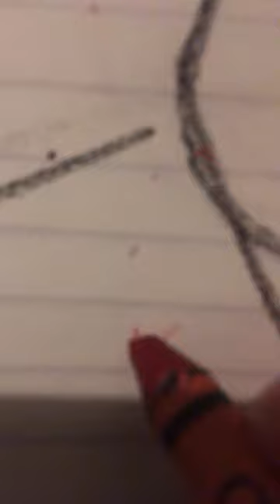Drawing Lemon Demon/ Neil with ONLY crayons